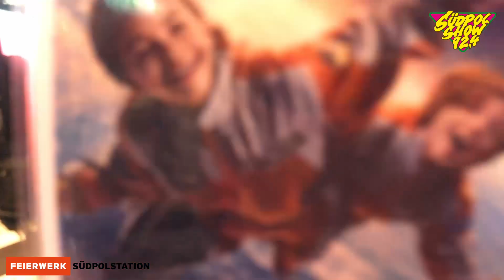Interview mit Murali Perumal │Wow! Nachricht aus dem All│Südpolshow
Interview mit Murali Perumal auf der Premiere "Wow! Nachricht aus dem All". Er spielt Tomasio einen Mitarbeiter im Raumfahrtzenrum.